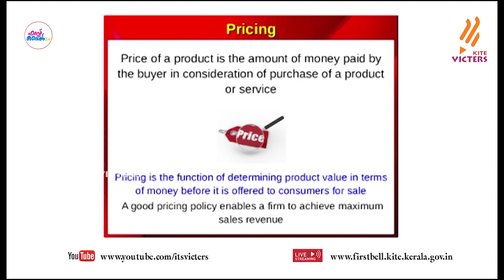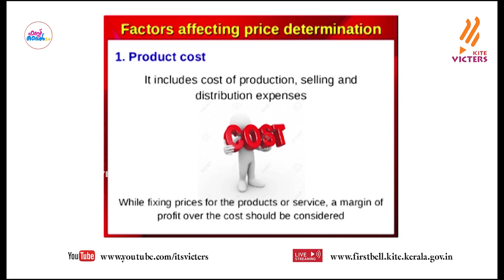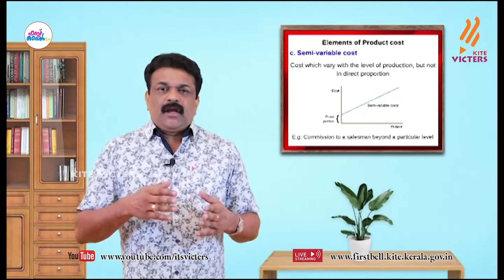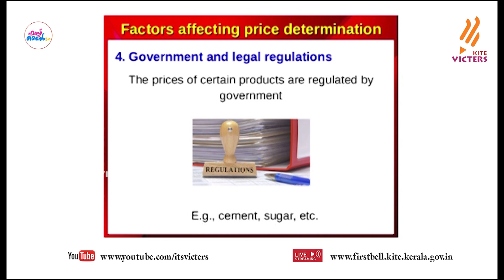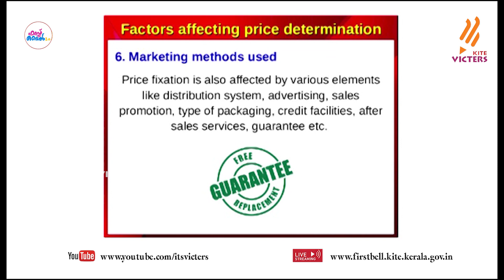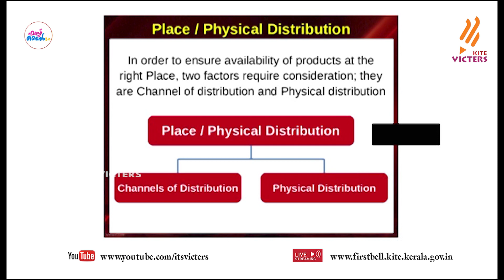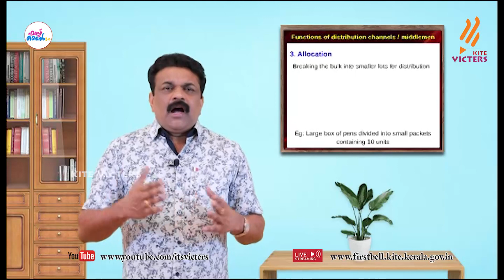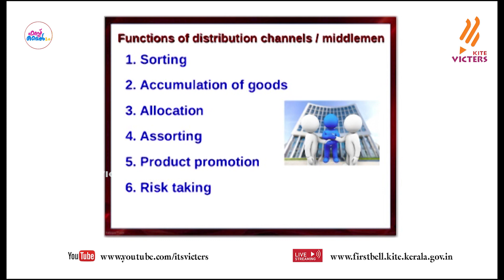First Bell 2.0 Plus Two Business Studies Class 80